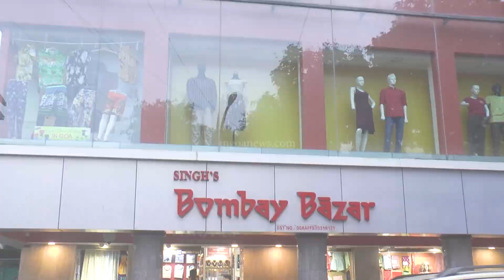"Goa police will not file FIR without taking bribe" Sudip Tamhankar's explosive allegation